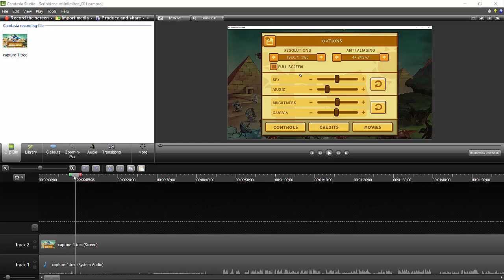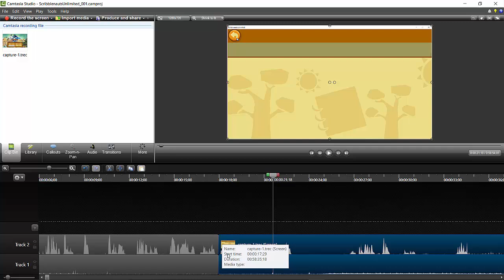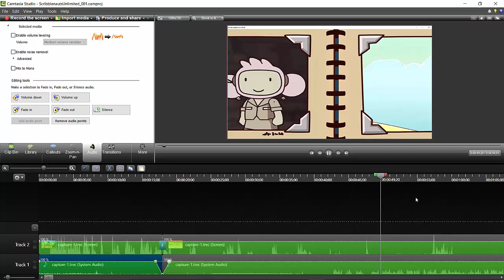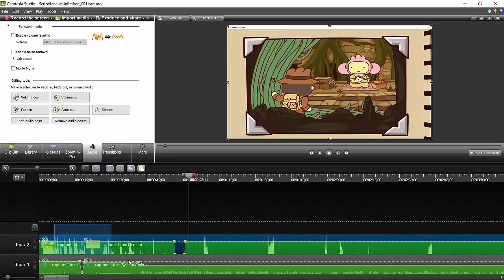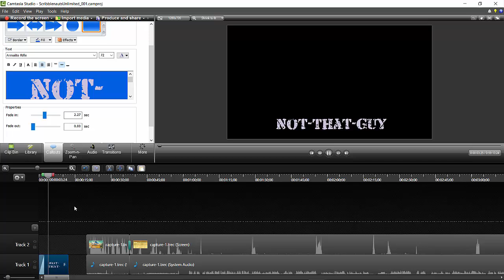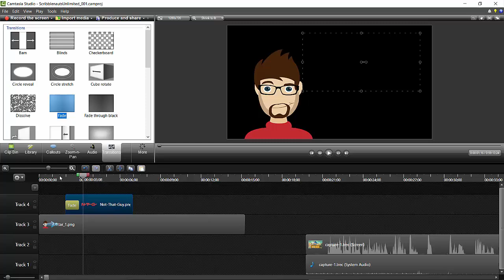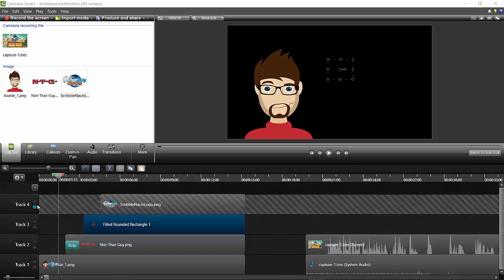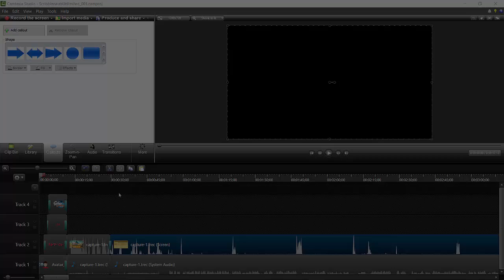How To: Edit Your Video using Camtasia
This tutorial shows you how to splice unwanted content, video and audio, and how to create an intro and outro.